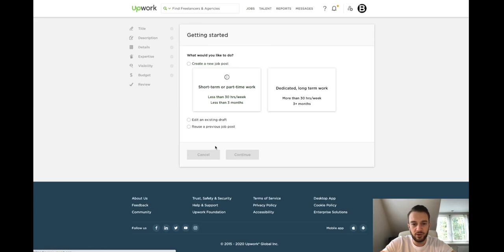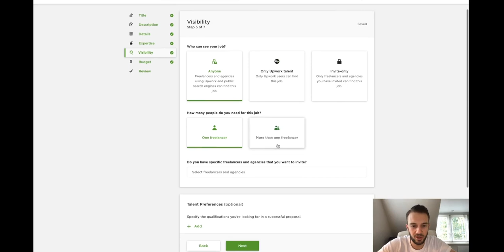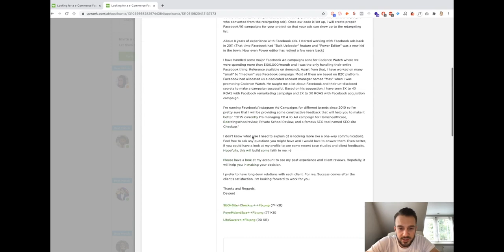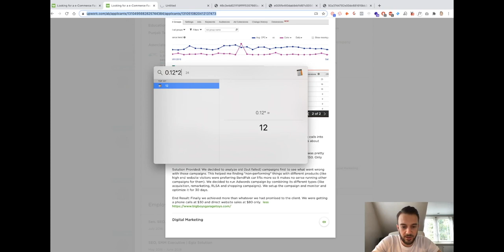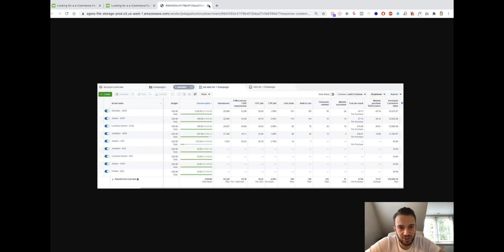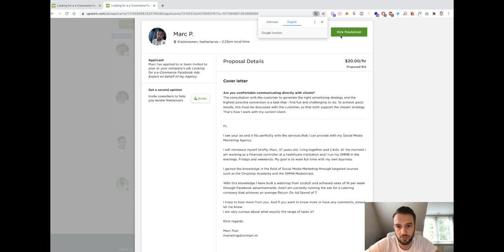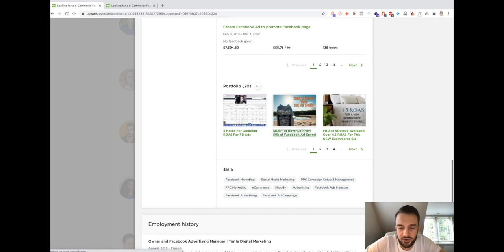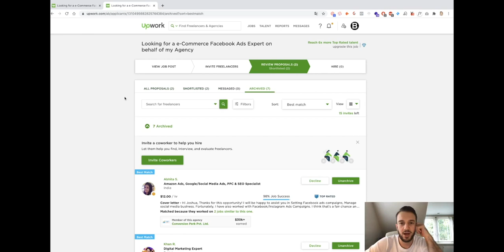Watch Me Find An Outsourcer For My Social Media Marketing Agency